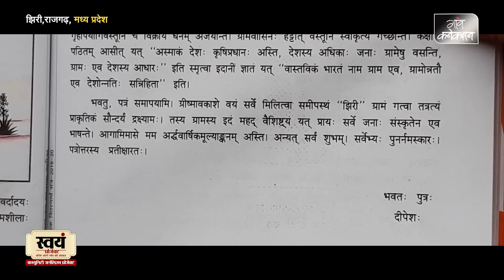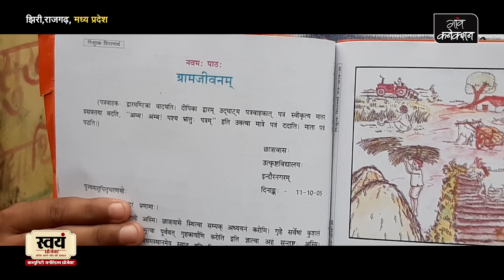Madhya Pradesh का संस्कृत बोलने वाला गांव || Sanskrit Speaking Village of Madhya Pradesh